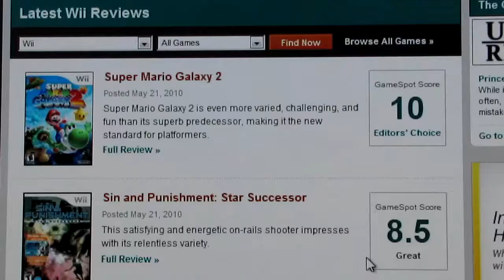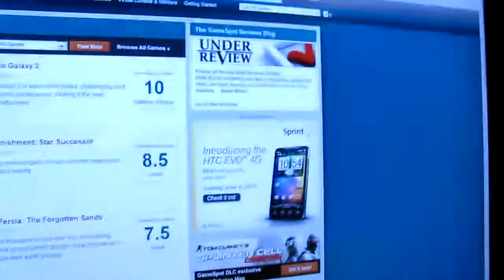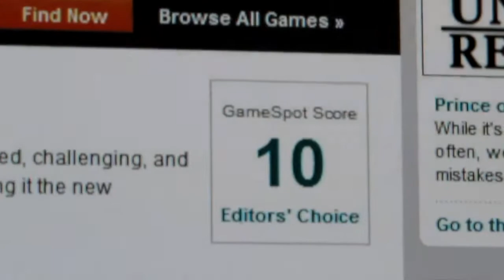Super Mario Galaxy 2 Gets A Perfect 10 On Gamespot!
Wow!  Super Mario Galaxy 2 just got a perfect 10 score on Gamespot!